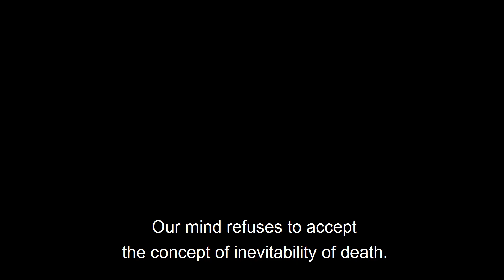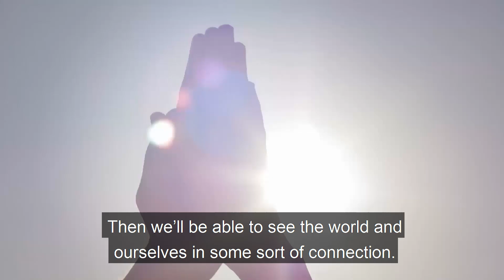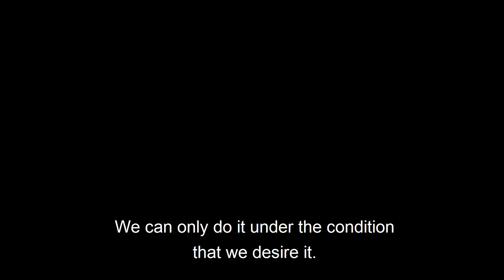Death and I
Acknowledging the inevitability of death gives us a huge fear of non-existence.

How can we imagine a world where we no longer exist? It’s impossible in our ego.

Is there a way to escape death?

There is a way to change our perception of it.

The wisdom of Kabbalah teaches us that if we connect to each other in a positive and loving manner, in the connection between us, we will step over the imaginary line of death and reveal the complete and eternal world: the force of love and bestowal.